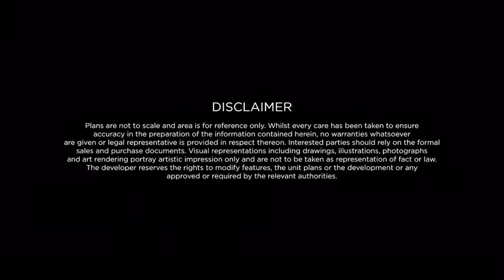3 Orchard by the Park - Prestige Penthouse